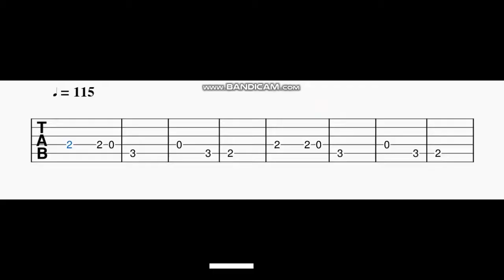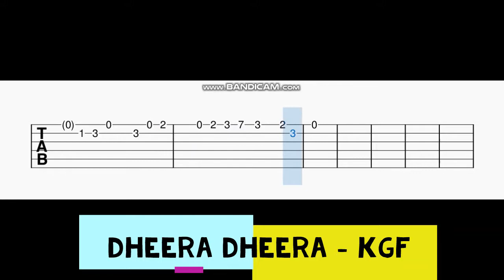Dheera Dheera Guitar Tabs | KGF | Yash